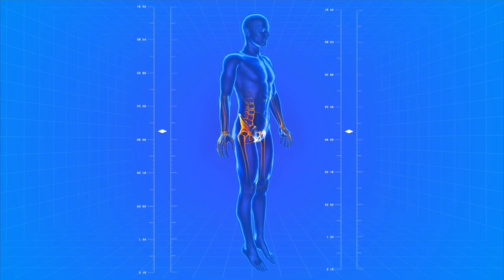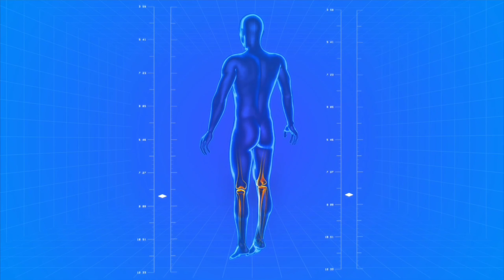5 height increase exercise in hindi ।। height kaise badhaye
5 Best Exercise To Increase Height। height increase exercise

1. height kaise badhaye
2. height increase exercise
3. height badhane ki exercise
4. height badhane ka tarika
5. height exercise for boys
6. height exercise at home
7. height increase exercise for boys
8. height increase tips in hindi
9. height badhane ke tarike

नमस्कार दोस्तों मैं हूं अंकित और उम्मीद करता हूं आपको इस वीडियो से बहुत कुछ सीखने को मिला होगा अगर आपको यह वीडियो अच्छी लगी तो चैनल को सब्सक्राइब और वीडियो को लाइक करना मत भूलना ॐ 🚩

Buy Genuine Product (🚩Jai Shree Ram 🚩)
 जिन्हे मैं खुद USE करता हूं (🙏ॐ नमः शिवाय🙏)
Best Peanut Butter (1 KG)

BEST अश्वगंधा चूर्ण

देसी काला चना (1KG)

देसी सबूत मूंग दाल (1 KG)

देसी गाय का शुद्ध देशी घी (500GM)

देसी गाय का शुद्ध देशी घी(1 KG)

देसी गुरबंदी बादाम (500 Gm)

BEST अखरोट गिरी (250 GM)

देसी भुना चना (1 KG) { महंगा ह लेकीन tasty or फायदेमंद है।} ॐ 🚩

ब्रह्मचार्य  साधना Book 📚

Best किशमिश (500 Gm)

Organic मूंगफली (1 KG)